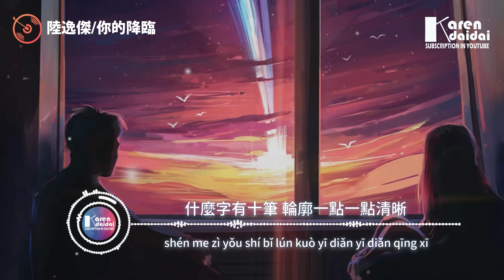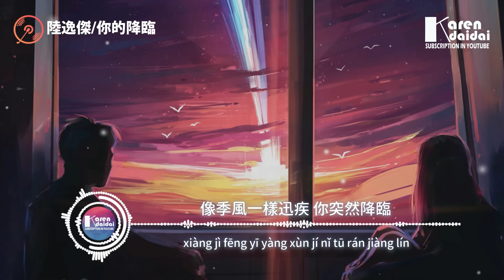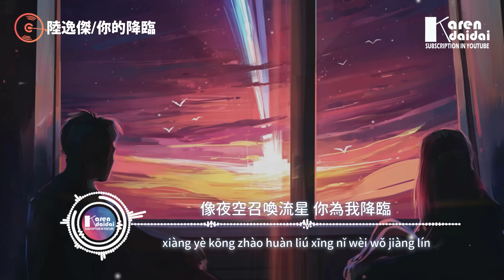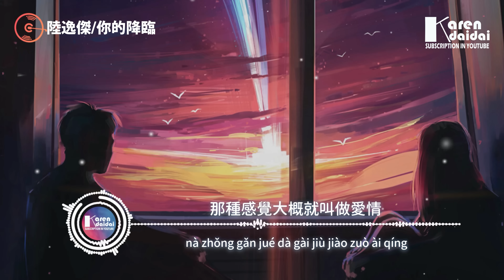陸逸傑 - 你的降臨「像季風一樣迅疾你突然降臨，漂洋過海的雨滴 給我所有勇氣。」【動態歌詞/Pinyin Lyrics】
陸逸傑 - 你的降臨「像季風一樣迅疾你突然降臨，漂洋過海的雨滴 給我所有勇氣。」
作詞：尹遊觀
作曲：唯今
編曲：江潮
演唱：陸逸傑
製作人：江潮
和聲：江潮
吉他：陳麒元
配唱製作人：江潮
混音：陳秋潔
監製：淺紫
封面設計：寧寧（黃敬靜）
出品公司：塵埃力量Stardust Alliance
商務：杜拜
SP：漫吞吞文化

像季風一樣迅疾 你突然降臨
漂洋過海的雨滴 給我所有勇氣
親吻你眼睛 以肩背相抵
在你的星空有我煙火的痕跡

我睜眼看見你心突然變擁擠
什麼字有十筆 輪廓一點一點清晰
隔三十萬光陰 許願點燃流星
櫻花瓣落下時 秒速遠不止五厘米

星球互相吸引我們彼此靠近
愛情像打火機 碰一碰就會有回音
我也曾獨自走過迷失的夢境 終於因你甦醒

親吻你眼睛以肩背相抵

像夜空召喚流星你為我降臨
你站在世界中心 我牽你的手心
心跳的聲音像冰塊碰壁
那種感覺大概就叫做愛情

隔三十萬光陰許願點燃流星

像季風一樣迅疾你突然降臨

    Photographer | Alena AenamiPRO

   “像夜空召喚流星你為我降臨，你站在世界中心我牽你的手心。”

塵埃力量攜手旗下歌手陸逸傑帶來全新單曲《你的降臨》。陸逸傑治癒的聲音，少年感爆棚。在炎熱的夏天，吃著冰棒，感受治癒的心動。我期待你的降臨，帶著我乘風而起。體驗不一樣的冰爽愛情。

00:00:00​ 陸逸傑 - 你的降臨
00:00:43​ (副歌/𝘾𝙝𝙤𝙧𝙪𝙨)